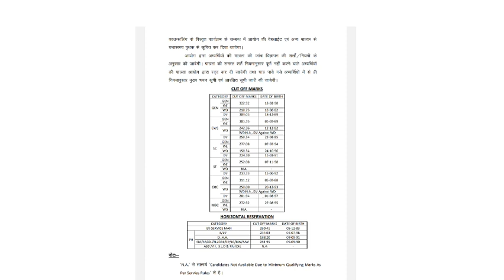रिजल्ट घोषित - बड़ी खुशखबरी | राजस्थान लोक सेवा आयोग से अच्छी खबर| rpsc exam result 2023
is video me Rajasthan education department ki first grade vacancy ke result se related information Di hai